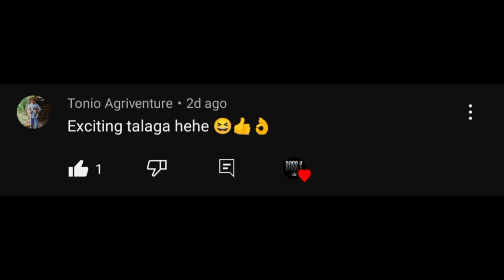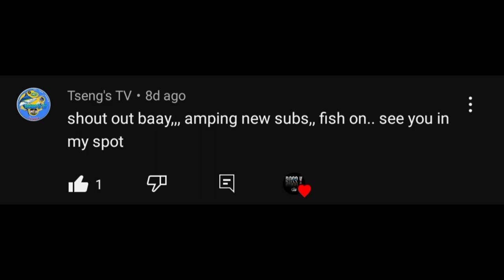EP. 07 | GIANT TREVALLY | MY FIRST TIME MAMAW | Fishing Philippines | BOSS K ph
Hi, please don't forget to